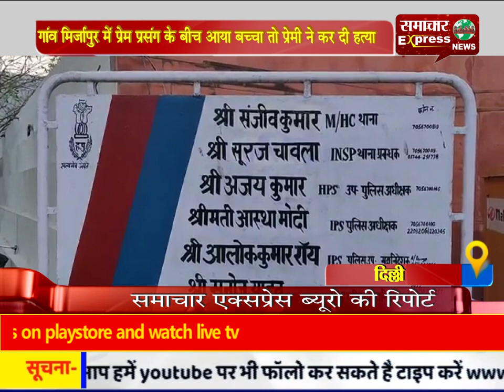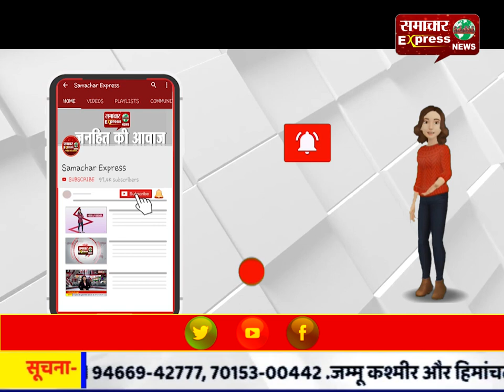गांव मिर्जापुर में प्रेम प्रसंग के बीच आया बच्चा तो प्रेमी ने कर दी हत्या